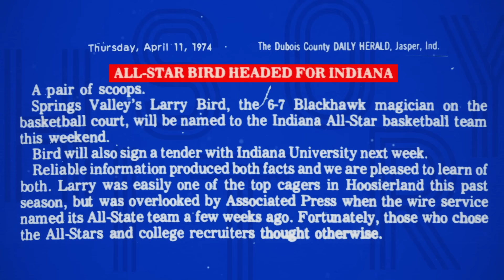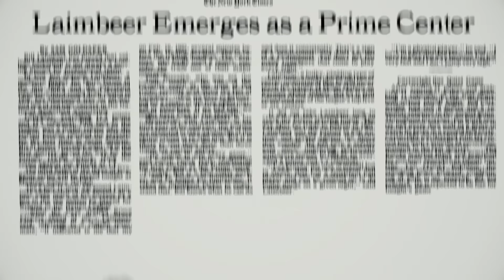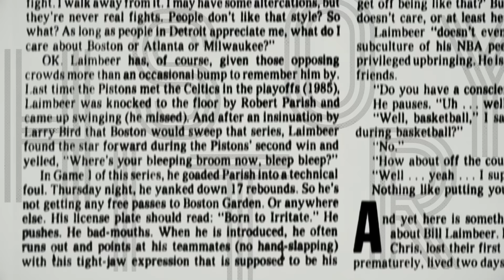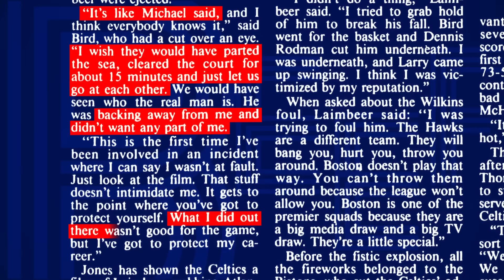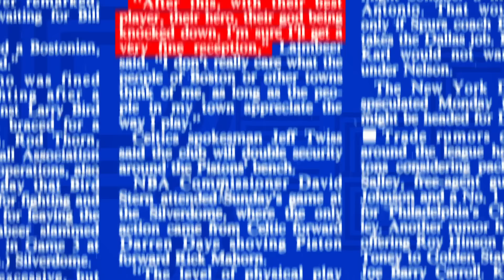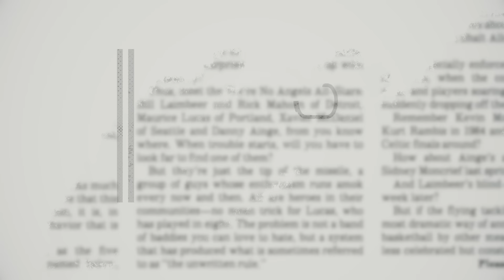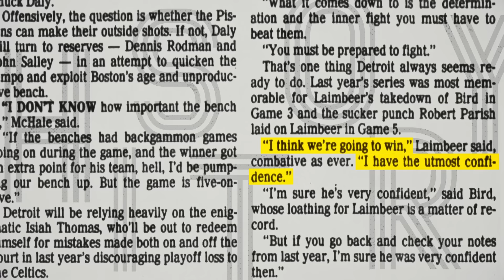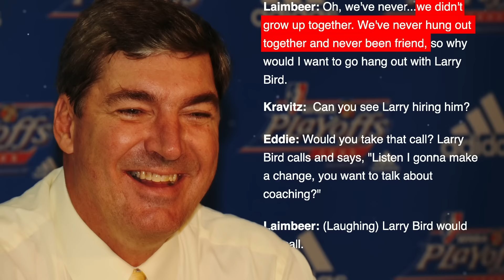Larry Bird and Bill Laimbeer have genuinely hated each other for over 30 years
Larry Bird and Bill Laimbeer stood in the middle of an intense Celtics-Pistons rivalry spanning the late 1980s and early 1990s. But the individual feud between those two wasn't just a battle within that war. It was personal. It was beef.

Starting with his trade to the Pistons in the early 1980s, Laimbeer built a reputation as not just a strong rebounder and scorer, but a relentless pest. On one hand, he'd make dirty and dangerous plays, then act like nothing had happened. On the other hand, he'd flop and whine to bait the referees into calling fouls on his opponents.

Nobody despised Laimbeer for this quite as much as Bird did. Bird's public campaign against Laimbeer's style of play dated back to the Celtics-Pistons playoff series in 1985, and really took off after Laimbeer started a brawl by fouling Bird hard in the 1987 playoffs. Bird accused Laimbeer of intentionally trying to injure him, and never withdrew the accusation. Even decades later, these two NBA legends maintain an icy distance because of how things played out on the court.

This beef might never end, so in this episode, we learn about what built it.